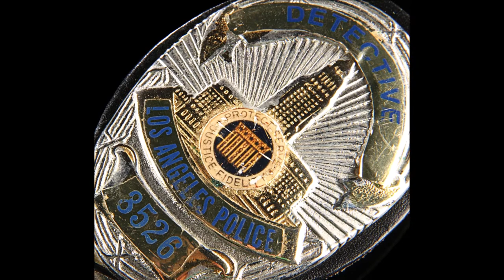Lethal Weapon 3 ~Jazz suite~ by Michael Kamen feat. David Sanborn